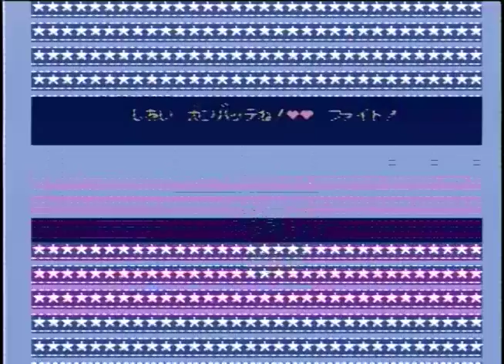[ファミコン]激闘プロレス！！ 闘魂伝説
ファミコン / NES
激闘プロレス！！ 闘魂伝説
TCF-PZ
TECMO 1989